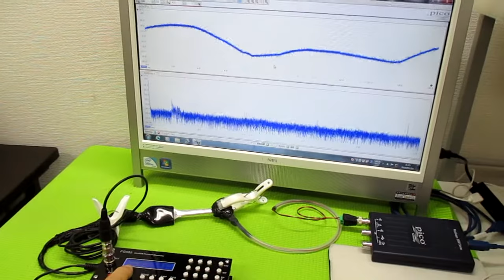超音波発振プローブを利用した超音波制御技術 ultrasonic-labo